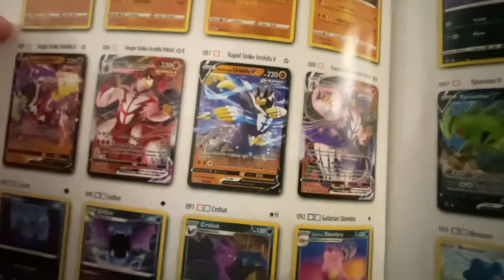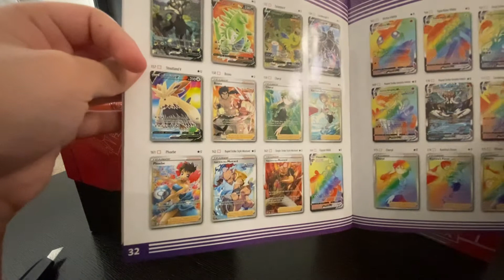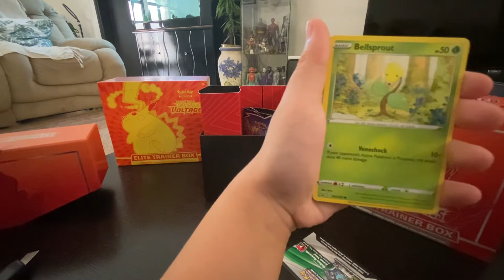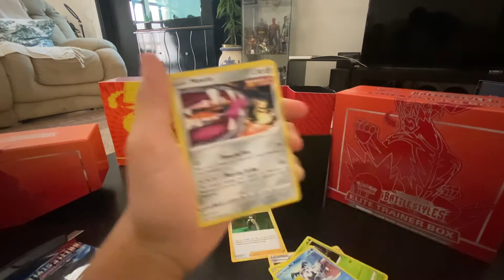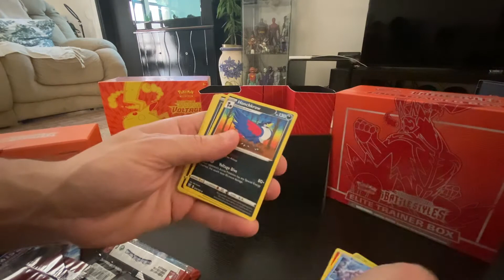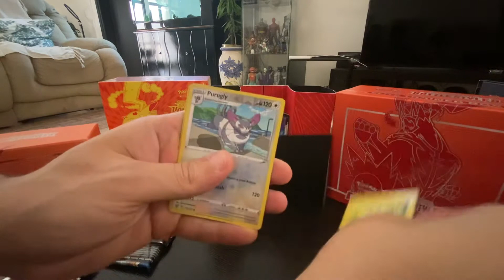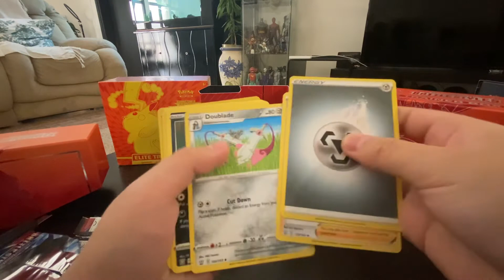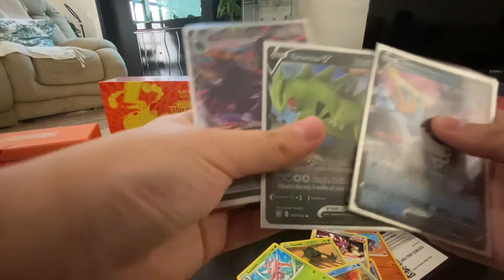Opening urshifu battle styles elite trainer box